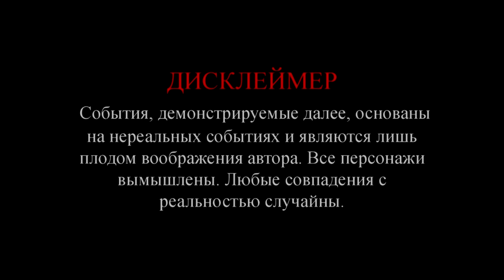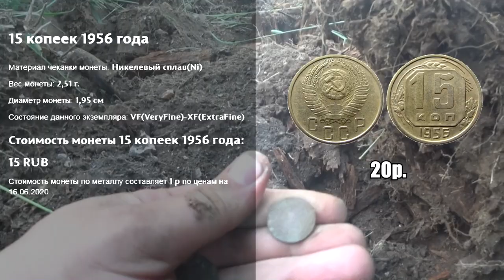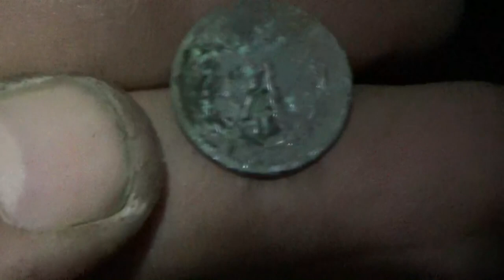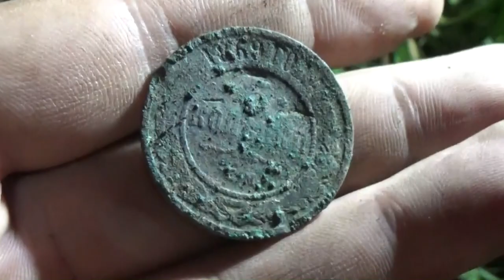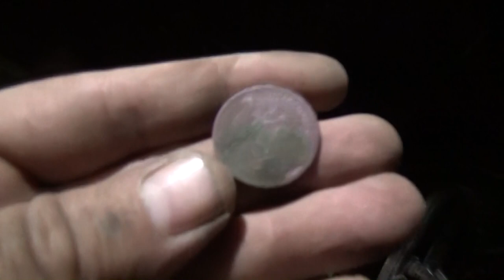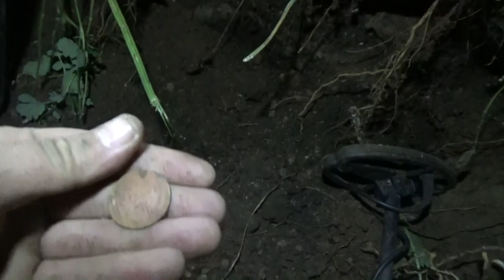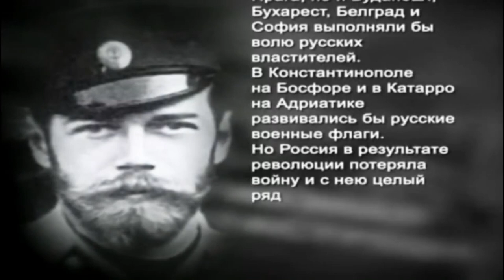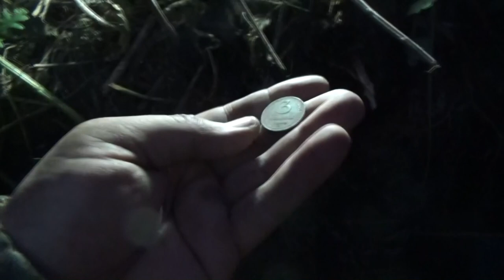Удачный шурф! Всю ночь копал как трактор! A good pit! All night digging like a tractor!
Вот и наступило лето. Трава выросла, поля засеяны, жара +40. Кто-то подался в леса кормить комаров,  а самые, на мой взгляд, упертые копари шурфят фундаменты или так называемые домовые ямы. Жара, поехали вечером на ночной шурф. Находки появились в первые секунды, ну и поперло! Время летит незаметно! Уже ночь, работаем с налобными фонарями!!! Уже рассвет я остался один и продолжаю копать как трактор!